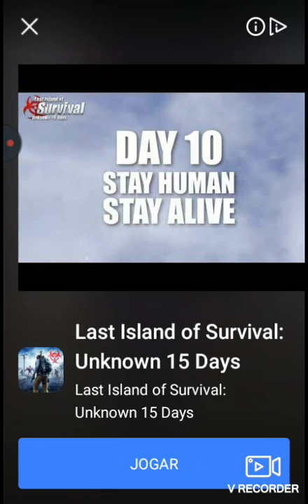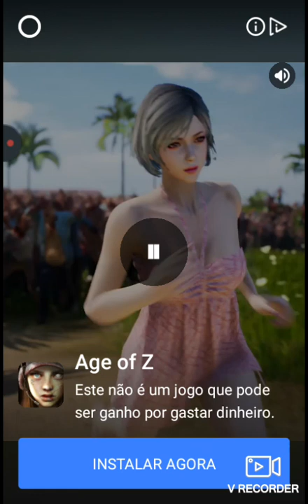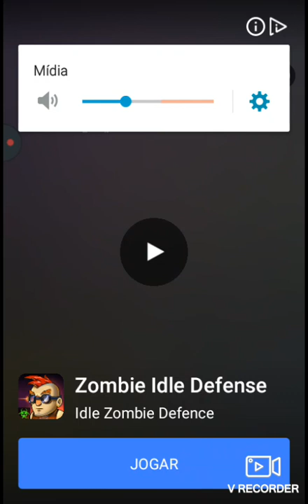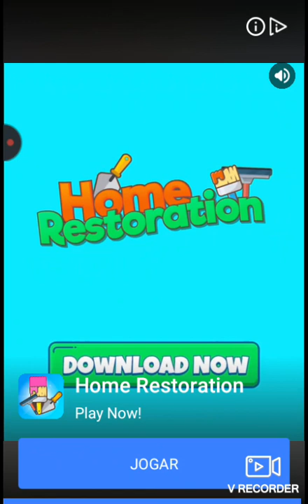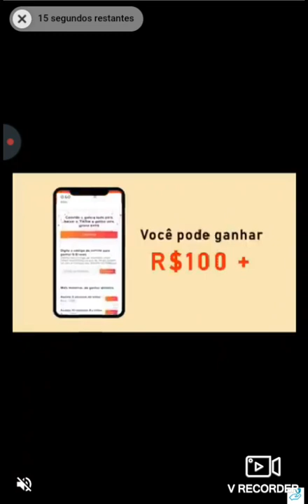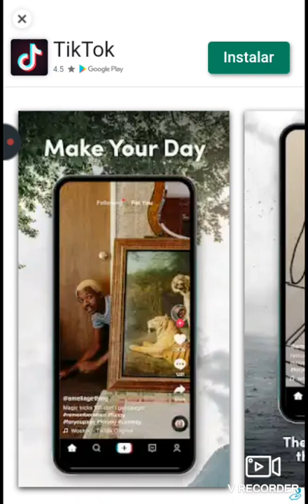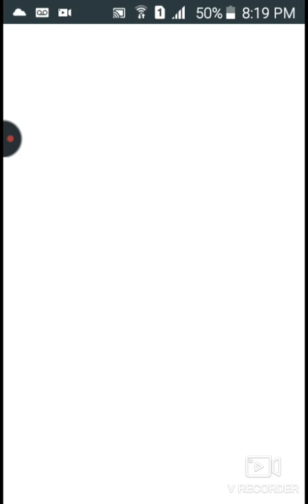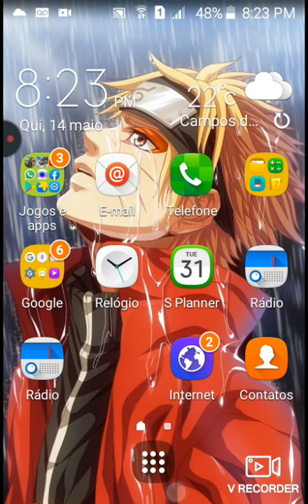O melhor jogo de construção da minha vida